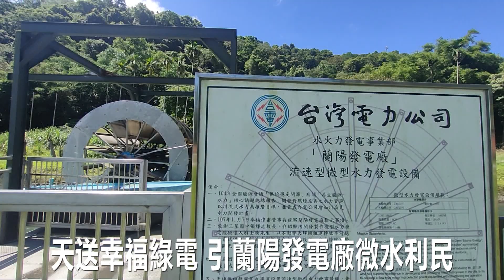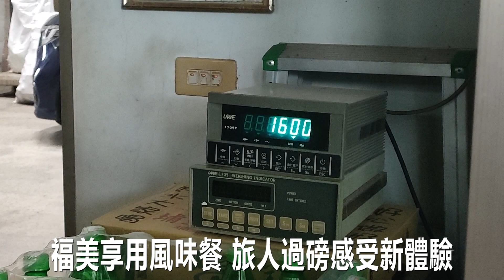112年地熱米休閒農場SBIR計畫勁水綠能低碳旅遊趣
112年地熱米休閒農場SBIR計畫勁水綠能低碳旅遊趣
感謝「宜蘭縣政府地方產業創新研發推動計劃地方型SBIR」支持地熱米休閒農場-地熱米勁水綠能環教微水運動旅遊計畫
宜蘭縣地方產業研發推動計畫(地方型SBIR)，支持地熱米休閒農場，以勁水綠能微水運動旅遊，在創新服務觀光產業類別中，經由多次的測試與創新，在初夏之際，舉辦了一場別開生面的體驗性發表會活動。
由地熱米農場主人廖學毅帶著大家前往安農溪天送埤第一制水門，在這裡展開這趟勁水綠能低碳旅遊的第一站。
01 地熱米休閒農場主人 廖學毅
了解天送幸福綠電是天送埤也是宜蘭縣第一個公民電廠，大家繼續跨上鐵馬，向源頭迎風而騎。
來到台電公司蘭陽發電廠微水利民廣場，地熱米主人向大家介紹這裡是全台第一座微水力測試平台。
02 地熱米休閒農場主人 廖學毅
03 環教老師 吳玉茹
從蘭陽發電廠的外牆，可以騎到電力路，路旁有一處講解天送埤地名由來的好地方，叫做「夫妻樹」的景點。
04 地熱米休閒農場主人 廖學毅
緊接著，就是本計畫最重要的兩個勁水綠能基地，一個是被彩繪了三星鄉意象的長堤，堤頂上可以觀賞雪山山脈和蘭陽溪的美景。
05 地熱米休閒農場主人 廖學毅
為參與發表會的旅人拍照後，再往下游騎，自行車彎進了竹林裡，一旁就是叭哩沙圳制水門，這裡也是天送幸福綠電重要的水力發電潛力案場。
06 地熱米休閒農場主人 廖學毅
為了支持在地產業，並且了解太平山伐木文化，從宜蘭縣政府規劃要復駛的太平山森鐵平原線，勁水低碳旅遊的遊程來到了天送埤車站。
裝了電動馬達的火車，讓森林鐵路的味道和氛圍感染給來訪的旅人。
除了運動四肢的自行車運動，地熱米的遊程也與在地的產業結合，像是吃在地蘭陽發電廠的蘭陽冰棒，就讓大家暑氣全消。
再到福美餐廳享用在地的風味餐，在好幾道美味饗宴過後，最新鮮的莫過於到地熱米祖傳三代的地磅，可說是全台第一個創新的農業旅遊新體驗，讓全體遊客站上去，感受過磅的感覺，讓旅人感受到農產品補給人體健康的重要。
廖學毅安排的體驗遊程十分接地氣，當中天送埤地區唯一做爆米花體驗的就是地熱米，從農人勤耕到米食文化，幾乎倒背如流。上了知識性的課程，就是眼、耳、鼻、舌、身、意的感觸，首先就是讓遊客親眼看看如何將稻米碾成糙米和白米。
緊接著加熱的機器溫度到了，就要來爆米花。
白霧一般的爆米花熱氣一飛沖天，也爆開了遊客的五感。
爆好的米香，用來做巧克力和梅子口味的零嘴，而白米抓抓樂，則是用比賽的方式讓大家體會收成的喜悅。
加油聲此起彼落，比賽誰抓的米最快，就能是獲勝者，但每一個人通通有獎，能將抓滿的一罐白米帶回家，讓大家有了全新的農遊體驗和收穫。在宜蘭縣政府SBIR 創新服務計畫的支持，地熱米勁水綠能低碳旅遊趣，成為具商業模式，並且為遊客和親愛的家人留下難忘不已的生命歷程。